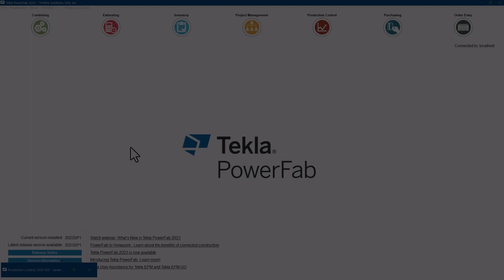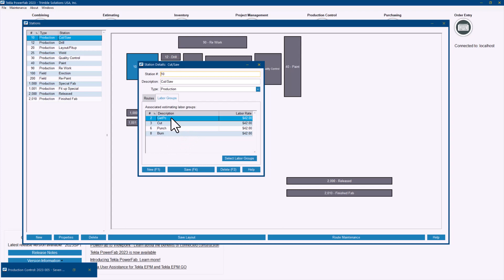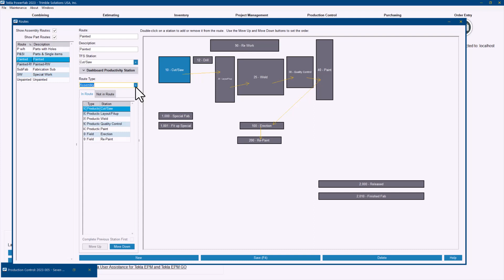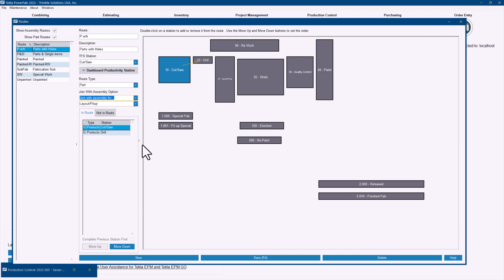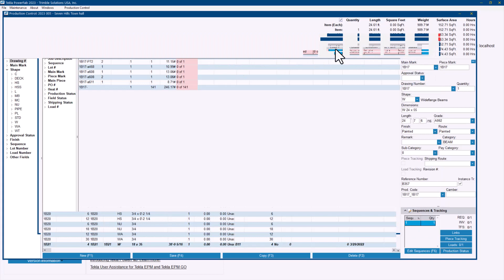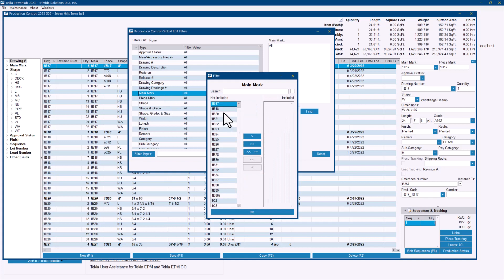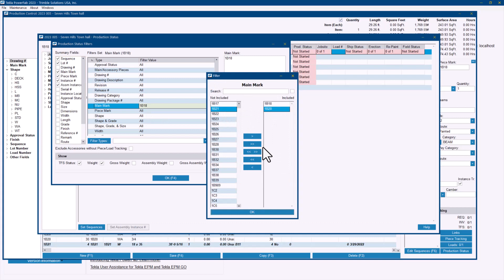Stations and Routes in Tekla PowerFab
Are you getting the most out of Tekla PowerFab's Stations and Routes? This video will walk you through setting up and using this powerful feature, and make sure you haven't missed any new capabilities added in the last several releases.